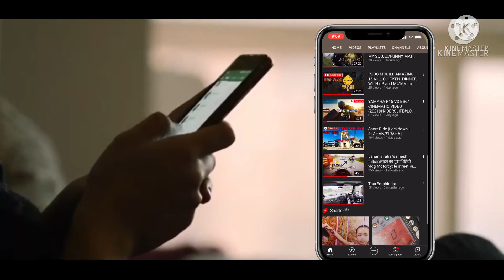Rc390&R15V3 RIDING VLOG#4 🏍 in LAHAN Damn powerfull beast | Ride Im (rajdevi temple cinematic S..)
Rc390&R15V3 RIDING VLOG #4 🏍 in LAHAN SIRAHA | Damn powerfull beast | Ride Im..( and Im bshowing also rajdevi temple cinematic shot)

I will give u more update.  U stay with me